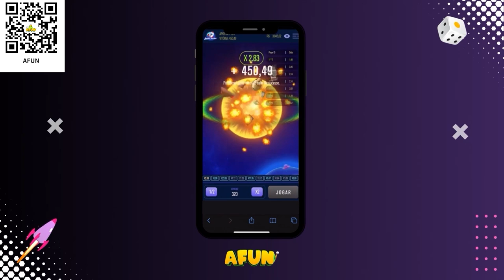VARGAS PODE VOLTAR AO GRÊMIO EM 2023! ENTENDA O CASO!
Vargas no Grêmio em 2023, pode acontecer!